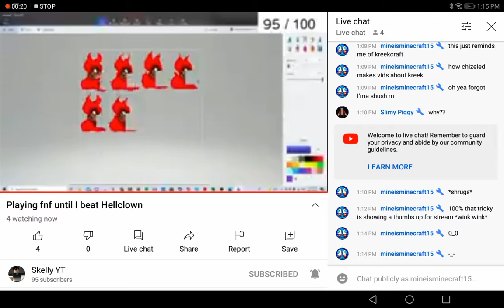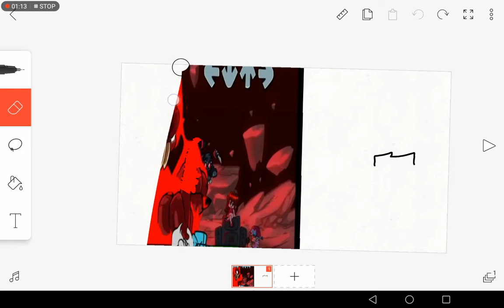skelly is officially kid friendly :D